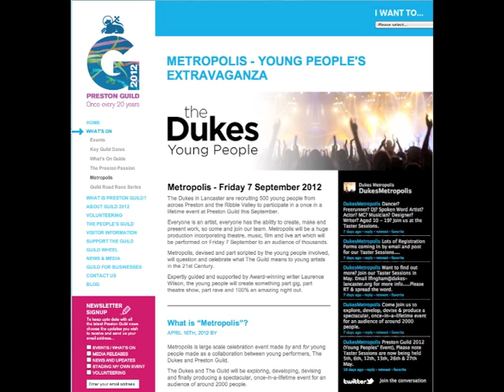Guild2012MetropolisPromo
I was invited to The Dukes Theatre in Lancaster to meet Guy Christiansen, their creative learning director, to talk about the planning and preparation for the youth performance "Metropolis." This show will be one of the main events for the celebration of Preston Guild 2012. This radio interview will, we hope, help you to find out more before you then sign up and have the experience of a lifetime!!
The Yellow Factory is really pleased to have the opportunity to follow this project as it grows towards guild.